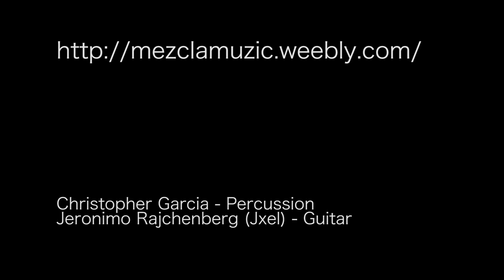AYOTZINAPA performed by MEXCLA MUSIC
Dedicated to the 43 missing students in Mexico that have never been found

the following was recorded at EAGLE ROCK CENTER FOR THE ARTS
in Los Angeles, CA. USA

Christopher Garcia y Jeronimo Jxel Rajchenberg D.M.A.
composers/performers collectively creating and presenting
new works and resonance

G A R C I A
percussion and breath instruments on Mesoamerica
and Indigenous Mexico
percussion of North and South India,
marimba, gongs

R A J C H E N B E R G
acoustic guitar, prepared guitar, charango,
jarana, requinto jarocho, berimbau, marimba
tawitol, huilakapiztli

REVIEWS

"There's really nothing like it, these gentlemen have done their homework, they know about music from all over the world and they have taken from different cultures and then let the instruments speak to them, how they want to be played and make these EXPERIENCES, it's not even music it's an EXPERIENCE, sometimes you don't even hear it, you just feel it. This is magical stuff "
KPFK

"an innovative, eclectic, and intimate navigation and exploration of rarely charted musical waters, sharing a profound  reverence and appreciation for deep musical traditions while enjoying the fruits of an open-minded and remarkable musical chemistry. "
OPEN GATE THEATER

"Garcia and Rajchenberg are a multi cultural musical match. Rajchenberg plays the strings - from a guitar to a South American charango and a requinto jarocho. The evenings program will feature modern compositions the duo have written that give their ancient instruments new life. Their set transcends time. from a song about Buddha to a melancholy melody that pays homage to the 43 students who went missing in Iguala Mexico last year."
DEUTSCHE WELL

"Combining elements of indigenous music of Mexico and South America into a contemporary language, Jxel Rajchenberg and Christopher Garcia take their audience on an unchartered journey. With a musical vocabulary that spans centuries and cultures and a deep respect for tradition, they spontaneously bring the voices of their ancient instruments into modern times."
HARRISON HOUSE

"the music these two gentleman create is organic, while at the same time being virtuosic, and compelling on many different levels. Garcia and Rajchenberg continue to draw on a number of musical AND cultural traditions in a seamless manner as each member shares a deep history of traveling, composing and performing with musicians from various cultures ………..
MEXCLA'S performances and interactions are virtuosic, to say the least, and both seem to be able to have their instruments take on different responsibilities throughout their performance - rhythm, melody and harmonic roles are tossed back and forth without letting you become aware that this is what they are doing.
Is it MAGIC?
Or is it MUSIC?
Or is it both as has been claimed by KPFK's Global Village John Schneider.

"There's really nothing like it, these gentlemen have done their homework, they know about music from all over the world and they have taken from different cultures and then let the instruments speak to them, how they want to be played and make these EXPERIENCES, it's not even music it's an EXPERIENCE, sometimes you don't even hear it, you just feel it. This is magical stuff ….instruments you will probably never see, and music from the earth made of stone, gourds, guitar "
KPFK

Many years ago these terms where interchangeable, and MEXCLA MUZIC
takes us back to a time and place within ourselves utilizing instruments of various cultures in an organic way to remind us of who and what we once were before radio, television, cassettes, vcrs, dvds, mp3s became our entertainment.
When the only soundtrack to our lives was our own heartbeat, breath and the songs our mothers and elders sang to us as children.
If you have not made an opportunity to experience this, you should!"
LATINOLA.COM